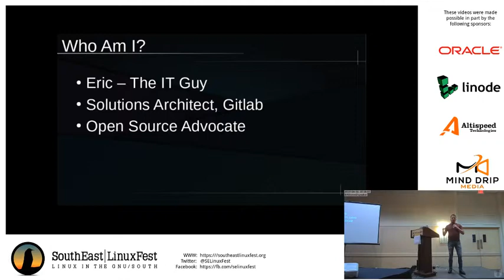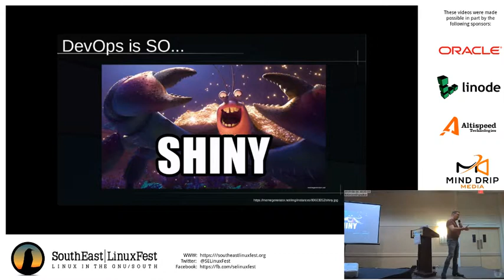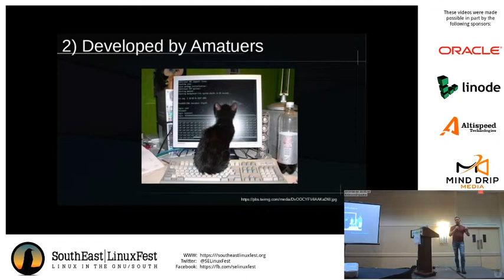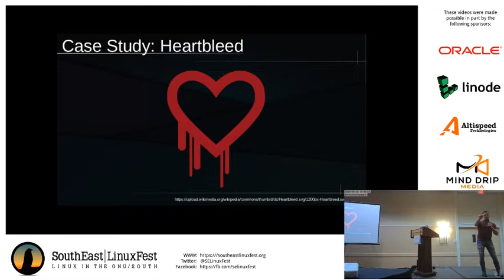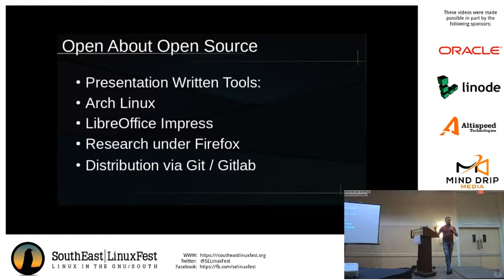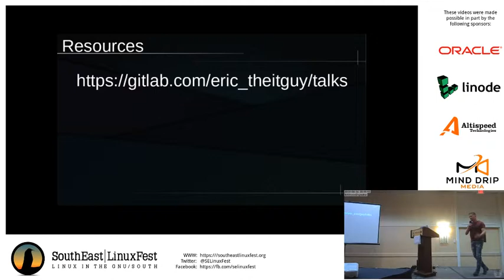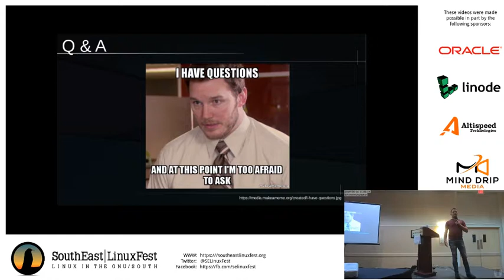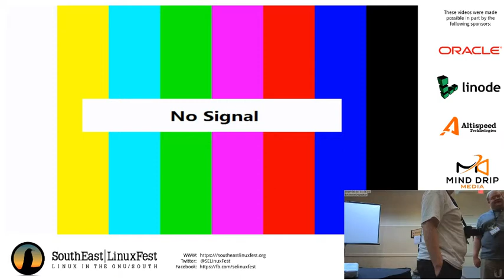Eric The IT Guy - Busting Security Myths with Open Source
Developers are constantly being asked to make more and more powerful applications. The more feature-rich the application, though, the more prone to risk it becomes. Many have thought the solution is to keep the code base locked up tight, that open source is undesirable. The truth, however, is quite the opposite! More eyes on code has proven to increase the quality and security of the modern application.